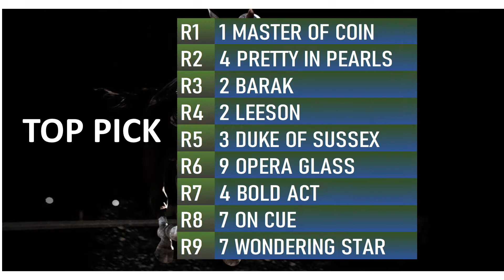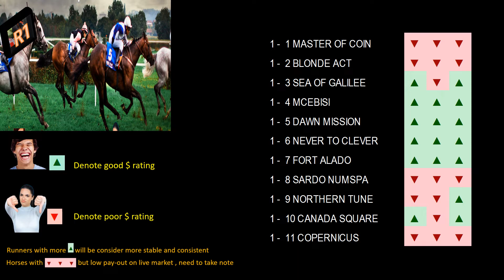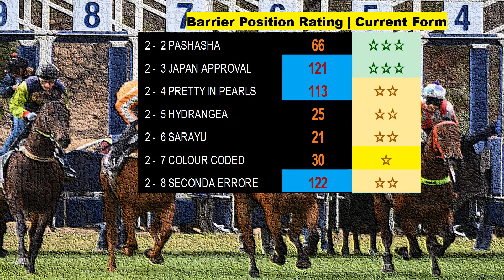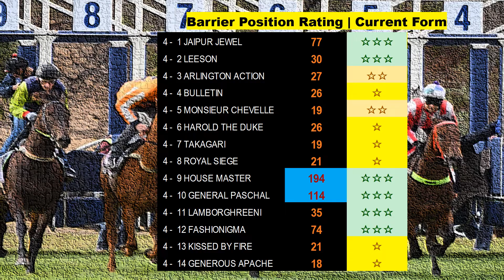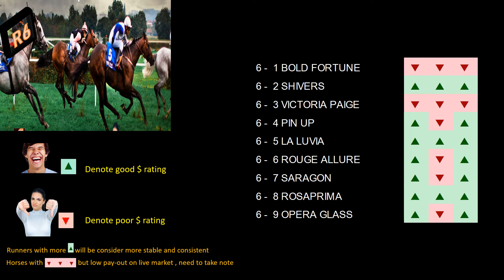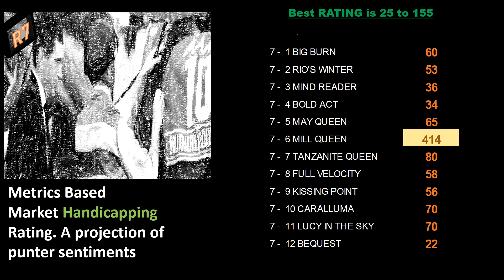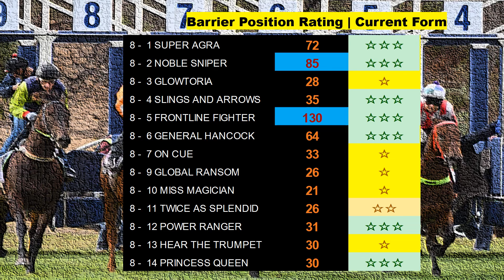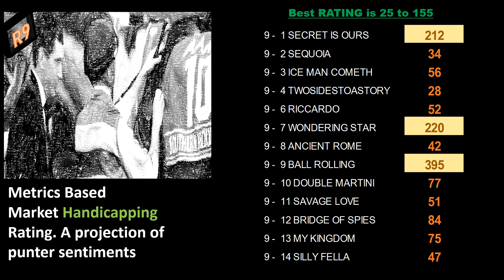Turffontein Standside Metrics Simulation 19 Mar 22 | 南非模拟预览分析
The creation of a metric indexing insight analysis that distinguishes between gambling groups and product investments. Certainly not for gamblers looking to recoup quick losses, make large profits, or take advantage of outrageous advantages. These sophisticated models allow us to identify between those who are merely interested in long-term investing and those who are not. Do not waste your hard-earned money based on the zero-sum market principles; instead, become a sports investor who now monitors market movement, trends, and monetary recommendations. Because of the system modeling methodologies, we are also able to avoid the feeding cycles with ingenious analysis 创建区分赌博组和产品投资的指标索引洞察分析。 当然不适合希望快速弥补损失、赚取巨额利润或利用惊人优势的赌徒。 这些复杂的模型使我们能够区分那些只对长期投资感兴趣的人和不感兴趣的人。不要基于零和市场原则浪费你的血汗钱；相反，成为一名体育投资者，现在监控市场走势、趋势和货币建议。由于系统建模方法，我们还能够通过巧妙的分析避免进料周期